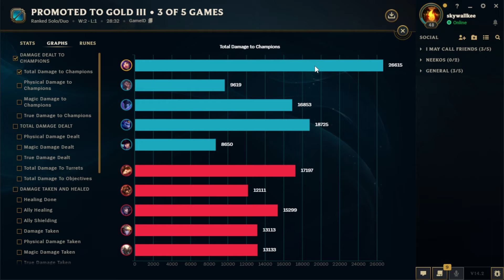The PERFECT Neeko ONE SHOT Build!